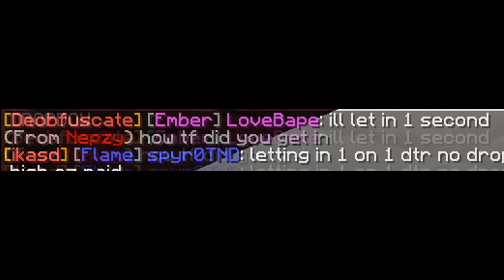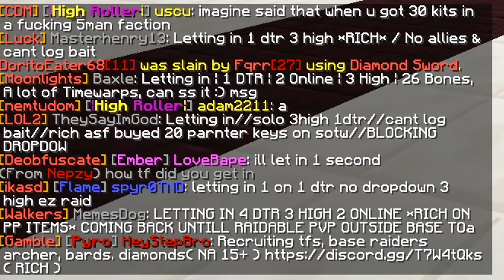I Destroyed the Best Trapper on the Server...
I Destroyed the Best Trapper on the Server... | Minecraft Hardcore Factions(HCF)

In today's Minecraft HCF Letsplay, I Destroyed the Best Trapper on the server... 500 likes??

Server  - play.vipermc.net
Make sure to use code Dylan_ when buying Partner Packages and crate keys

I Destroyed the Best Trapper on the Server... | Minecraft Hardcore Factions (HCF) Proximity Chat

Comment " BEST TRAPPER "